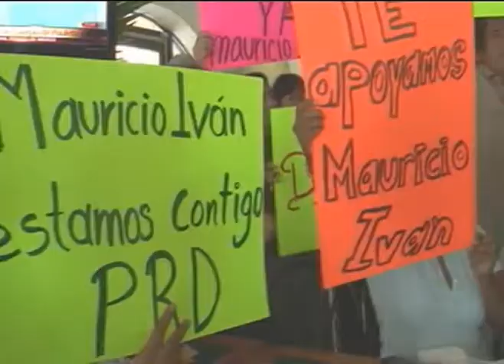Fortalecerán al PRD en Solidaridad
Playa del Carmen, Q. Roo.- Luego de que Convergencia decidiera el candidato de la Alianza por la coalición que conforma con el PRD, PT y el PAN y este último instituto designara al candidato a la Sindicatura, hoy el candidato a la Primera Regiduría por el PRD, Mauricio Iván Hernández Trujillo, reconoció que han existido otros concejales emergidos de la filas solaztequistas, que solo han dañado al perredismo en Solidaridad y no se han preocupado en nada por fortalecer a las huestes solaztequistas.